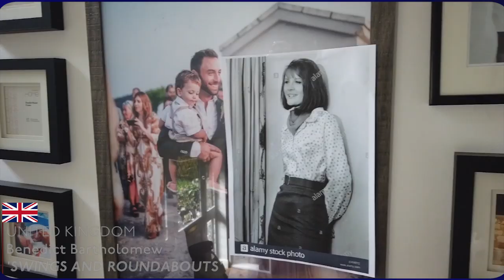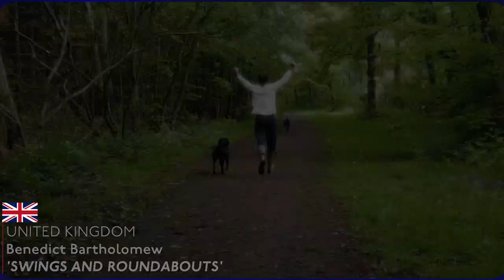Måns Zelmerlöw - Isolation Song Contest entry for United Kingdom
UK's entry in the alternative to the Eurovision Song Contest, the very first Isolation Song Contest (FULL SHOW
donate and in the comment put the relevant hashtag for the country you're voting.

Everyone involved in the project has given their time and skills for free to help raise as much money as possible for The Trussell Trust, Crisis and Refuge. Three charities which do amazing work supporting vulnerable people and who need our help now more than ever.

Performers
Divina de Campo
Flo and Joan
Glamrou
Joe Stilgoe
Josie Long with Jonny and the Baptists
Kevin Eldon
Lucy Porter and Justin Edwards
Måns Zelmerlöw
Mel Giedroyc
Neil Hannon
Nick Helm
Pippa Evans and Yshani Perinpanayagam
Rob Deering
Tim Vine
plus
Dan Gillespie Sells
Nicki French

Featuring
Clare Balding
Dave Lamb
Graham Norton
Henning Wehn
Iain Stirling
Jason Donovan
Jenny Ryan
Ken Bruce
Konnie Huq
Lost Voice Guy
Mark Watson
Matt Richardson
Peter Dickson
Rufus Hound
Rylan Clark-Neal
Sally Phillips
Sara Cox
Scott Mills
Sue Perkins
and
Sir Cliff Richard

Alan Blackmore
Andrew Nolan
Archie Brent
Baga Chipz
Ben Morris
Blu Hydrangea
Cathy Davey
Ciara Zelmerlöw
David Wilson
Eleanor Tiernan
Fiona Brands
Floss Morris
Gemma Hodgson
Geoff Webb
Graham Noon
Holly Berk
Jayde Adams
Jem Ward
Joe DaCosta
John Archer
Johnathan Moore
Katie Beard
Katie Pritchard
Lauren Pattison
Maggie Stott
Miko Giedroyc
Paddy Gervers
Paul Sullivan
Peter Yarde-Martin
Porscha Bennett
Simon Tufnail
Sinan Güçlü
Thomas Brandau
Vita Morris

Devised by
Tom Taylor

Produced by
Stuart Laws
Tom Taylor

Alastair Clayton

MORE COMEDY